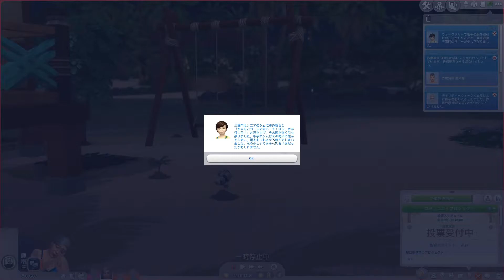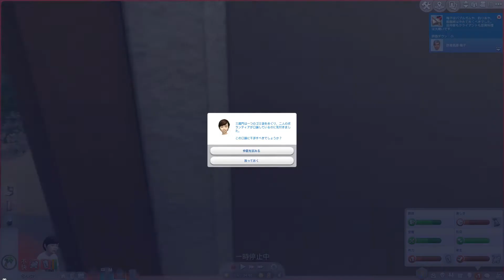#88【詐欺我原家】詐欺我原家の屋根にソーラーパネル設置してみた…(The sims 4)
【A1MUの自作MOD🔻(転用禁止)】

MODの使用は必ずバージョンにあったものを使用下さい。
導入は自己責任でお願い致します。